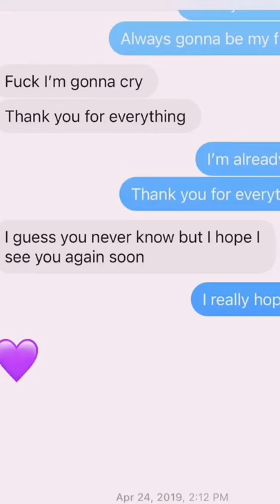Let You Go - Haley Joelle (Title Assumed)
Here's a new song to look forward to (unreleased) - it's a nice song about breakup and letting someone go.